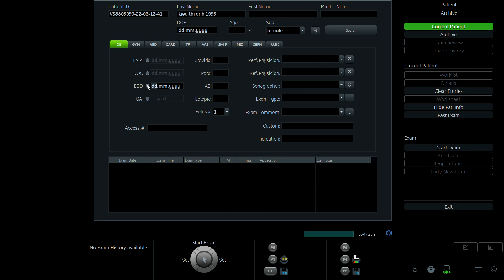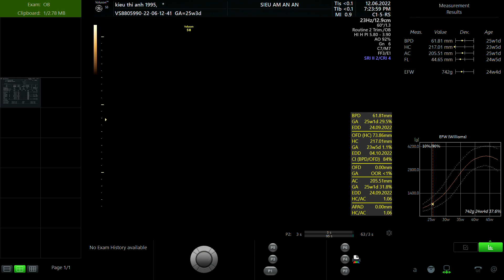KIỀU THỊ ANH 1995 p1